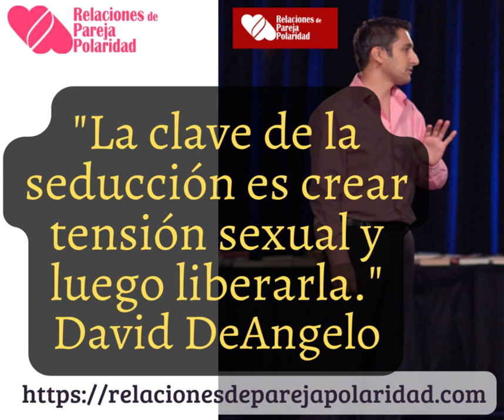No se trata de lo que dices - David DeAngelo -10